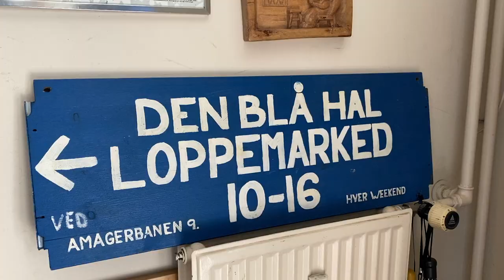Planter Box from Junk! Thrift Store Decor- DIY painted box with textured finish and copper patina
What would you do with a plain wood box? I scored this great wood box in a thrift store in Copenhagen for about $12. I found some copper handles in the next thrift store and decided to use them on the box and incorporate some copper patina into my project.
I created a textured paint finish using Debi's Design Diary DIY Paint and a decorative art roller from Artistic Painting Studio. I stenciled and dry brushed and finger painted to add details to my finish.

Products used:
DIY Paint in OLD SCHOOL
FRENCH MILLINERY
TARNISHED PEARL
BOHEMIAN BLUE
FARM FRESH
DIY Paint Pennies From Heaven Copper Patina
DIY Paint BIG TOP
DIY Paint Clear Wax and Dark Wax
Decorative Art Roller Mermaid Tail from Artistic Painting Studio -you can get that
Jewelry Box feet -you can get those

You might like this video if you like DIY home decor, DIY projects, painting furniture, thrifting